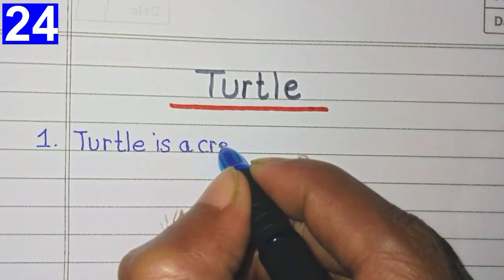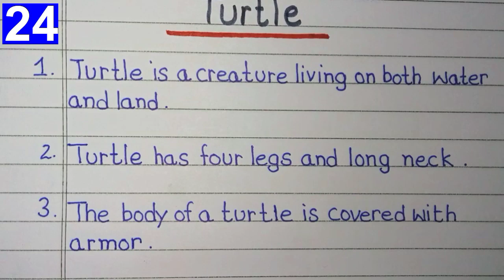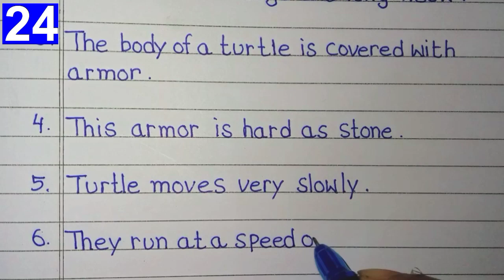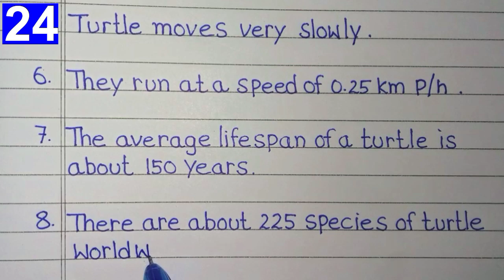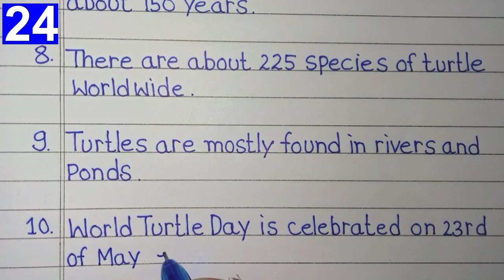10 lines essay on turtle🐢in english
10 lines essay on turtle in english | Essay on turtle in english |

In this video we will learn how to write essay on turtle in english

Yours Queries -
10 lines essay on turtle in english
10 lines on turtle in english